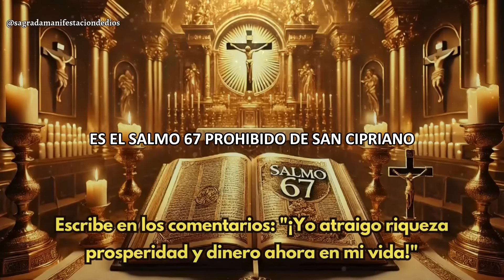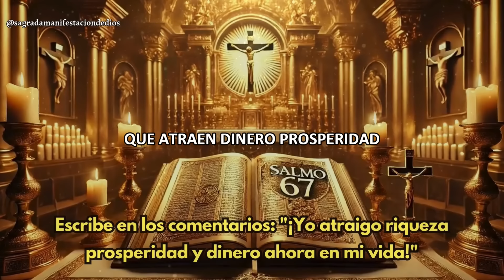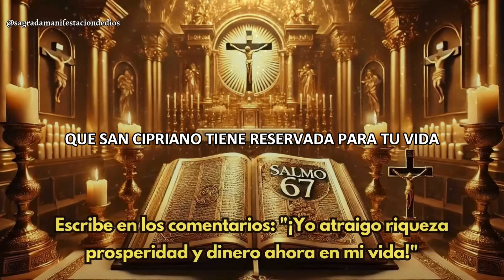🌟SALMO 67 PROHIBIDO DE SAN CIPRIANO ♦ ATRAE MUCHO DINERO EN 9 MINUTOS 💲RIQUEZA INMEDIATA💲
"Descubra el increíble poder del Salmo 67 Prohibido de San Cipriano para atraer riqueza, dinero rápido, prosperidad inmediata y abundancia divina en tan solo 9 minutos. Esta poderosa y secreta oración es un portal espiritual que abre caminos financieros, destruye bloqueos y multiplica tus bendiciones. Al escucharla con fe, activarás un flujo de fortuna y éxito que transformará tu realidad financiera. San Cipriano, con su fuerza divina, revela los secretos para alcanzar la prosperidad ilimitada y vivir en la plenitud de las riquezas.

👉 Hazte miembro del canal y desbloquea acceso exclusivo a oraciones secretas, decretos poderosos y contenido especial para atraer riquezas y multiplicar bendiciones en tu vida. ¡Haz clic en el botón 'UNIRSE' y comienza tu transformación ahora mismo!

👉 Únete a nosotros y descubre cómo las bendiciones de San Cipriano pueden transformar tu vida con abundancia, riqueza y éxito ilimitado.

👍 ¿Te gustó este video? ¡Deja tu like y ayuda a que más personas encuentren este contenido sagrado y poderoso!
🗨️ Comparte tus experiencias y cuéntanos cómo las oraciones y rituales de San Cipriano han abierto tus caminos hacia la abundancia y el éxito. Nos encanta escuchar tus historias de transformación.

🌟 APOYA NUESTRO CANAL Y CRECE CON LA MAGIA DE SAN CIPRIANO 🌟
Nuestro objetivo es brindarte contenido de calidad que atraiga bendiciones y riqueza a tu vida. Considera apoyar nuestro canal y únete a nuestra comunidad en este camino de prosperidad espiritual y financiera.

🙏 SAN CIPRIANO: EL SANTO Y MAGO DE LA PROSPERIDAD ILIMITADA Y PROTECCIÓN DIVINA
San Cipriano, maestro de la magia sagrada, ha extendido Su mano poderosa sobre ti para otorgarte una vida llena de riqueza, éxito y abundancia sin límites. ¡Recibe esta bendición divina y permite que los misterios y protecciones de San Cipriano abran tus caminos hacia la fortuna, estabilidad financiera y prosperidad eterna! Decreta, visualiza y atrae el flujo constante de dinero, la prosperidad financiera y la abundancia espiritual con la guía de San Cipriano.

🔥 AFIRMACIONES Y DECRETOS PODEROSOS PARA MANIFESTAR RIQUEZA Y PROSPERIDAD 🔥
💸 Atraigo dinero y fortuna a mi vida cada día.
💰 Soy un imán de riqueza; San Cipriano bendice mis caminos.
🌟 La abundancia y prosperidad se manifiestan en todas las áreas de mi vida.
💵 Estoy preparado para recibir dinero en abundancia.
🎯 Todo lo que toco se convierte en éxito y prosperidad, bajo la guía de San Cipriano.

Visualiza y siente cómo estas afirmaciones, bajo la protección y bendición de San Cipriano, abren los portales de la abundancia y prosperidad en tu vida. Práctica diariamente y observa los resultados mágicos y positivos manifestándose.

🚨🚨🚨 AVISO IMPORTANTE 🚨🚨🚨
Este canal está protegido por derechos de autor, y todos los videos son de nuestra creación. La reproducción sin autorización está prohibida.
Agradecemos su comprensión. Equipo del Canal Sagrada Manifestación de Dios - San Cipriano y Prosperidad Infinita